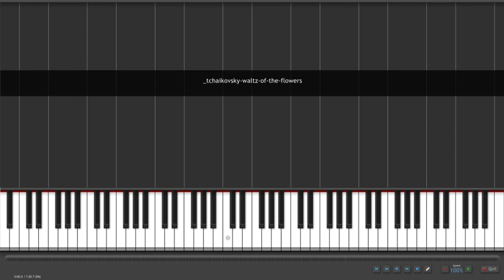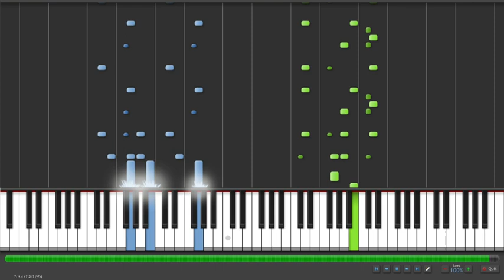Tchaikovsky - La Valse des Fleures.